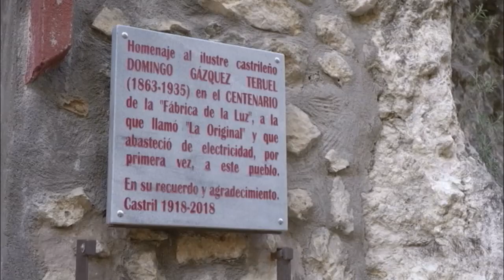El río que nos guía, Castril y Cuevas del Campo, Granada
El principal valor ambiental de este magnífico parque natural, responsable además de la fisonomía y la peculiaridad del entorno, sus cristalinas aguas emanan del corazón de la sierra y lo recorren hasta el Embalse del Portillo. Este impresionante espacio tiene los ingredientes necesarios para personas que aman disfrutar de la naturaleza y perderse en un entorno único y singular, hermosas localidades como Castril y Cuevas del Campo con sus cascos históricos, gastronomía típica y, el Sendero de las Pasarelas del Río Castril, sin duda un destino rural maravilloso para pasar unos días de lujo. Disfruta.

Punto intermedio entre localidades:        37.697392, -2.833357